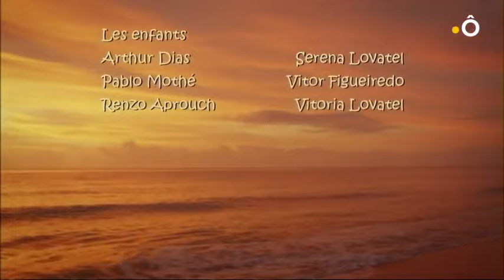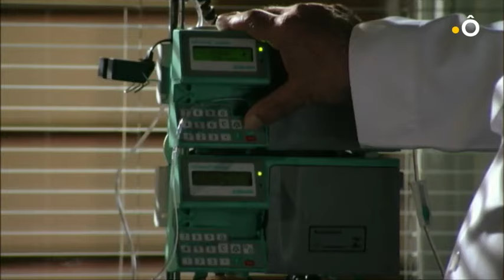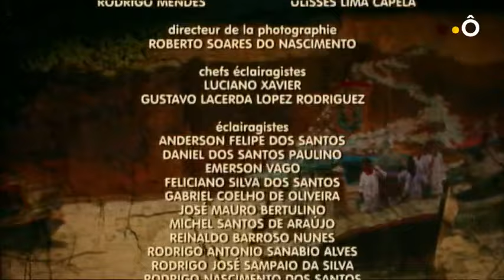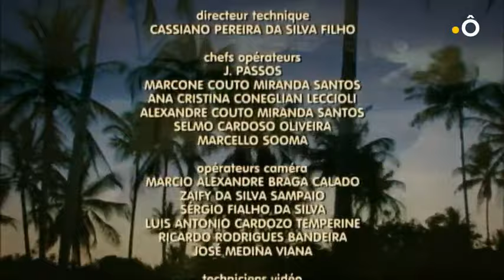On m'a volé ma vie épisode 89